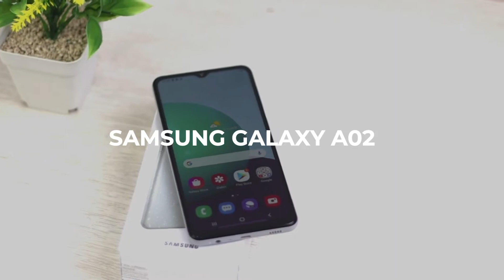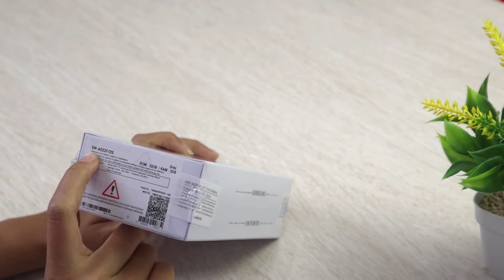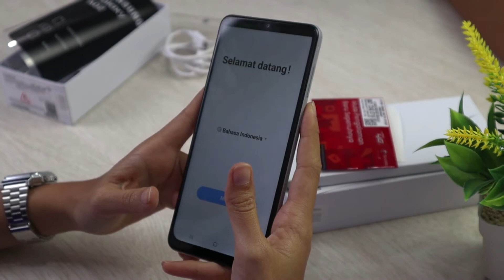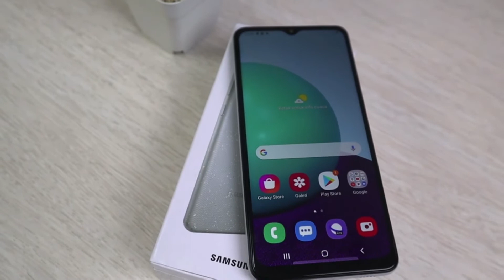UNBOXING SAMSUNG GALAXY A02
HP Baru di tahun 2021
Samsung Galaxy A02 , Simak Video nya !